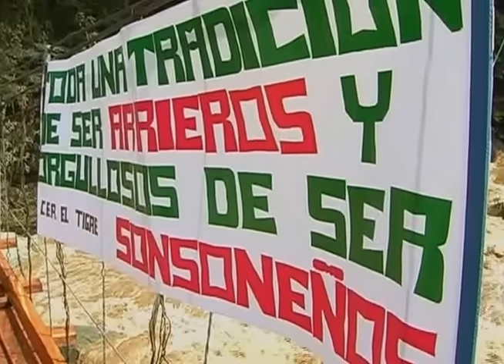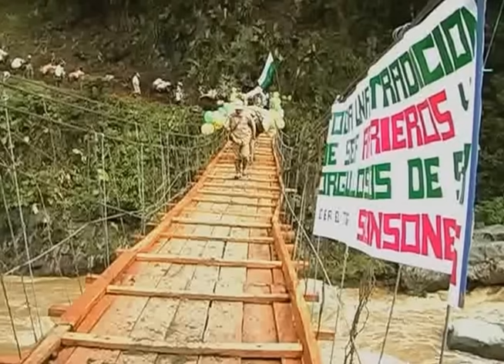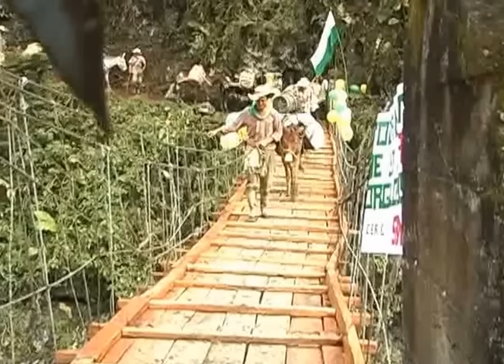RECORRIDOS CON JAIR, ARRIERÍA CAMPESINA ABEJORRAL SONSÓN